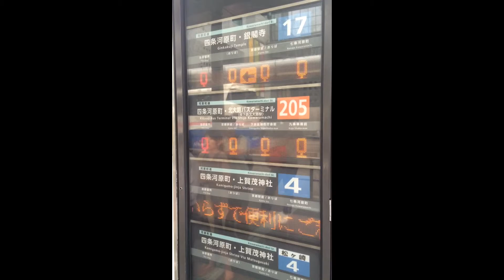京都駅前バスターミナル 接近状況表示 LED電光掲示板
京都駅烏丸口の京都駅前バス停(バスターミナル)に設置されている、接近位置を表示するLED電光掲示板です。
A2のりばに設置されている電光掲示板の撮影です。

表示テロップ内容：便利なプリペイドカード「トラフィカ京カード」「スルッとＫＡＮＳＡＩ　都カード」。有効期限なし。小銭いらずで便利にご利用いただけます。バスターミナル内の…